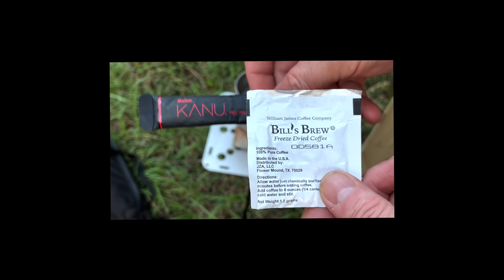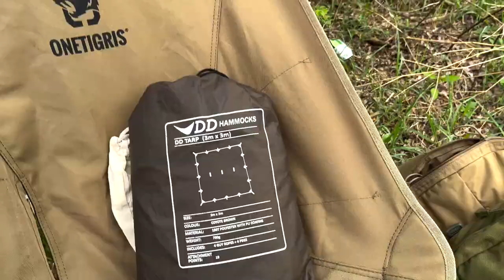Camp Humphreys: Go Camping Now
Spring is here and now is the time to go camping/bushcrafting/hiking or whatever you are going to do before the forests get overrun with thick vegetation, spiders and mosquitos.
      There is a patch of woods and trails near Camp[ Humphreys that is worth checking out. Watch this quick video to find out more.

Time Stamp

00:00 Coffee
03:55 Around Camp and Spider Talk
06:44 Widow Makers
07:47 Brambles
08:22 Deer